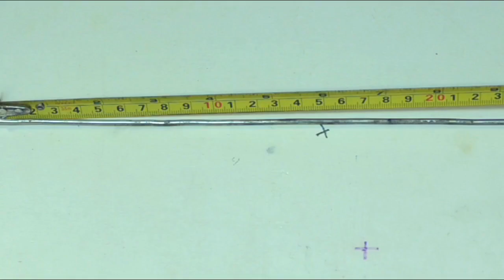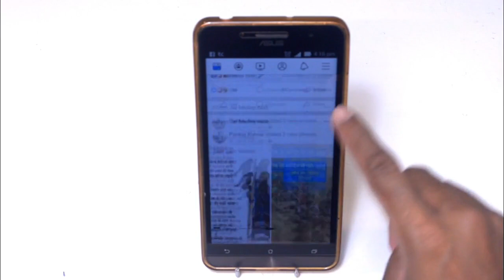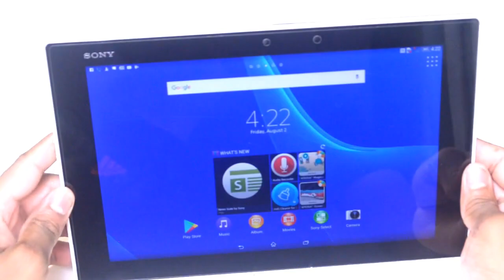metal mobile stand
Mobile stand with wire
Hi dear viewer let's see in this video  how to make mobile stand with steel wire /

for more information please watch video careful thankyou!

please go to down have some videos link

Track: RudeLies & Facading Arabian Night [NCS Realese